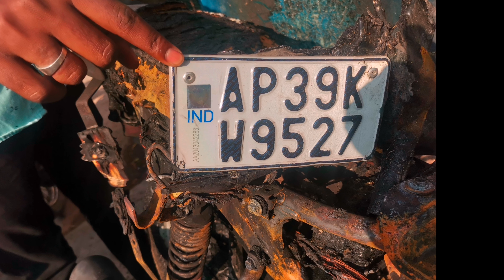విక్టోరియా పేట్ 15Th Ward Madena Masjid Road Adoni